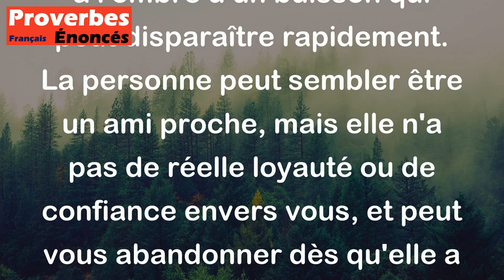L'amitié d'un fourbe est comme l'ombre d'un buisson, elle disparaît bien vite. - Proverbe Anglais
Ce proverbe signifie que l'amitié d'une personne malhonnête ou trompeuse n'est pas fiable, elle est similaire à l'ombre d'un buisson qui peut disparaître rapidement. La personne peut sembler être un ami proche, mais elle n'a pas de réelle loyauté ou de confiance envers vous, et peut vous abandonner dès qu'elle a ce qu'elle veut. Il est donc prudent de ne pas se fier à l'amitié d'un fourbe.